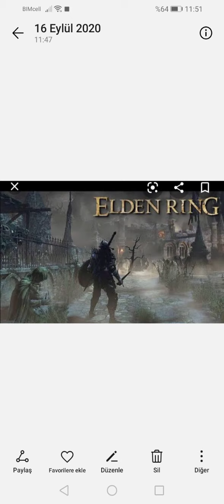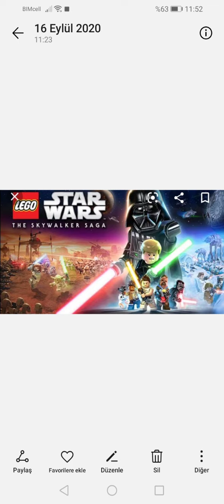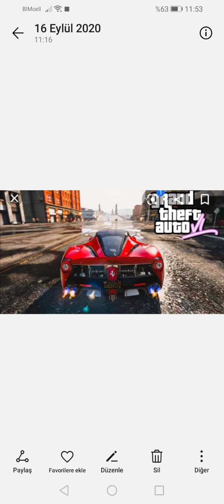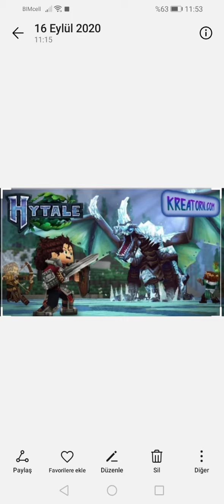2021 de çıkacak en iyi oyunlar (2020&2021)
Abone
Olun